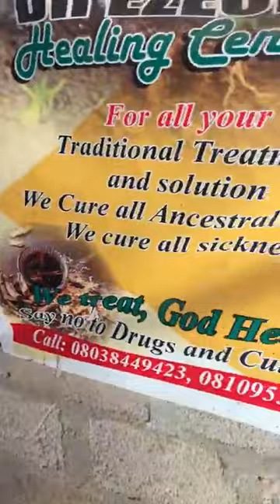boys are not smiling this 2024 eze Obi is still doing juju 100%